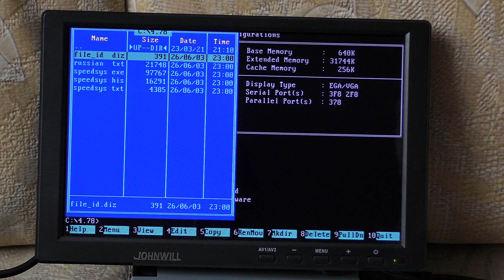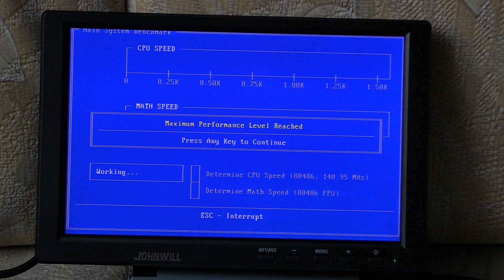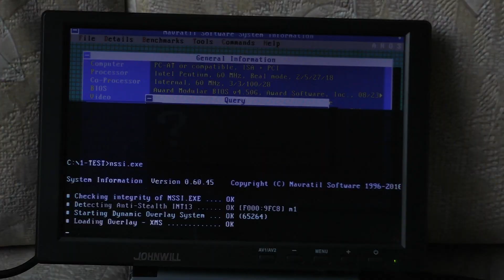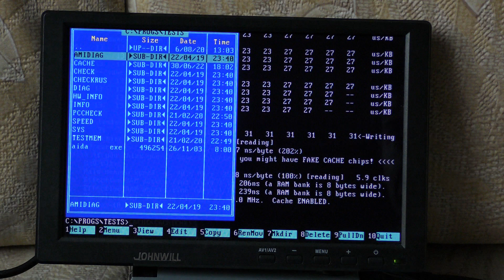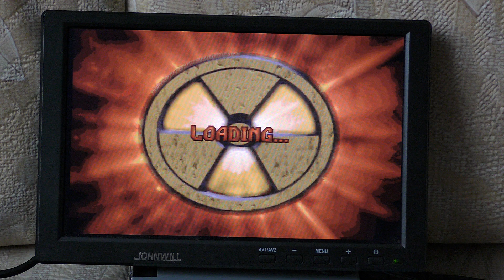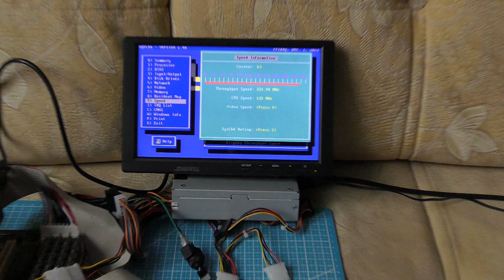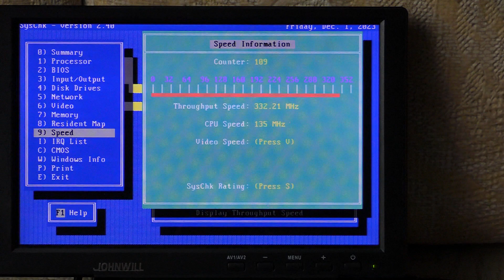Тестирование материнской платы Biostar MB-1566 Socket 4 ISA/VLB/PCI